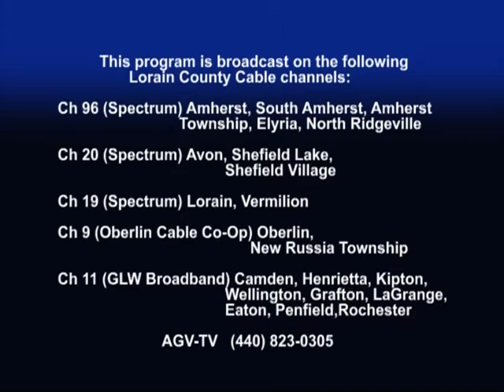Lorain County Commissioners' Meeting 11 29 2017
0:04:20 Pat Metzger (Director, Port Authority) stated that the TEFRA hearing was held this morning on the prospect of issuing hospital facility revenue bonds, and they are recommending the commissioners to approve. No taxpayer dollars are used in these bonds, the amounts are derived directly from Mercy Health.
0:06:55 Commissioner Lundy thanks his colleagues and the County Prosecutor for their work on the issue of entering into litigation against the manufacturers and distributors of opiates. He remembers when the tobacco companies told me nicotine was not addictive, this same misrepresentation is happening now.
0:12:30 Beth Cwalina (Chief Probation Officer, Adult Probation) speaks on the grant they are to receive that will support recovery and treatment services.
0:16:11 Commissioner Kokoski report.
0:18:14 Commissioner Kalo report.
0:18:36 Commissioner Lundy report.
Call for public comment:
0:22:05 Theresa Shay (Elyria) is a private citizen here to speak on the need for the public transportation system. She says people who are poor are already barely able to use the bus as the fare is so expensive. The transit system is not a luxury, but should be a living breathing part of the county.